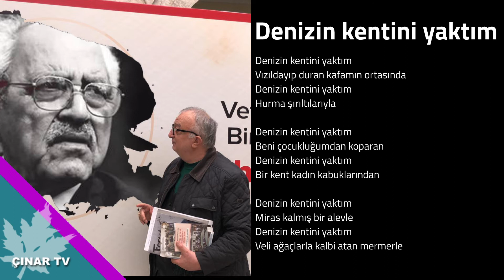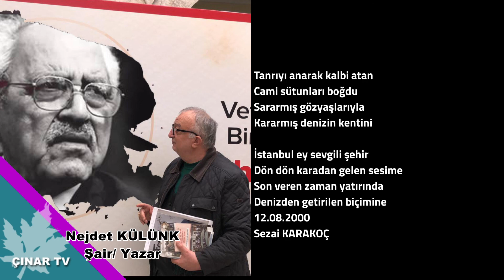Denizin Kentini Yaktım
Vızıldayıp duran kafamın ortasında
Hurma şırıltılarıyla

Beni çocukluğumdan koparan
Bir kent kadın kabuklarından

Miras kalmış bir alevle
Veli ağaçlarla kalbi atan mermerle

Tanrıyı anarak kalbi atan
Cami sütunları boğdu
Sararmış gözyaşlarıyla
Kararmış denizin kentini

İstanbul ey sevgili şehir
Dön dön karadan gelen sesime
Son veren zaman yatırında
Denizden getirilen biçimine

Sezai KARAKOÇ
Seslendiren : Nejdet KÜLÜNK